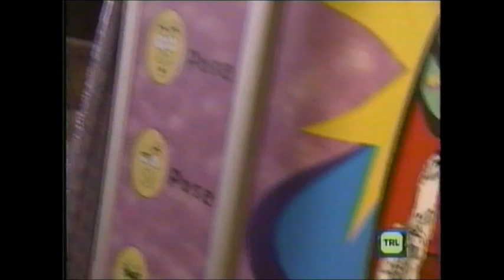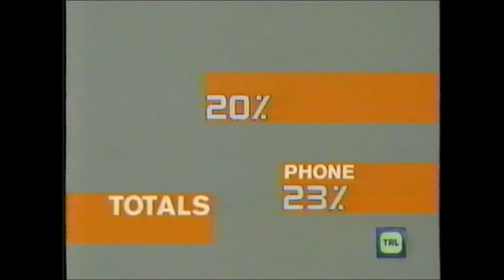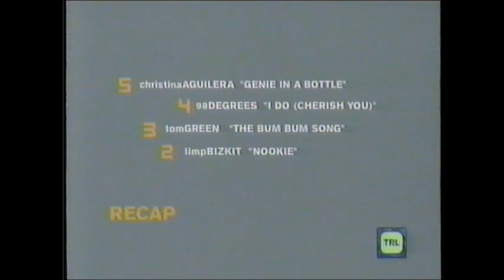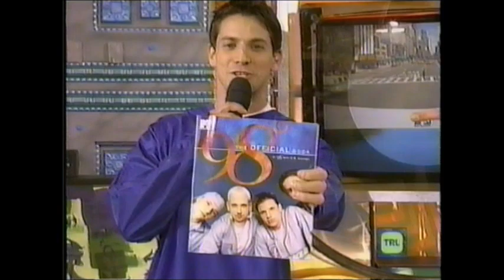Jeff Timmons & Nick Lachey Hosting in NYC - LLCoolJ & Christina Aguilera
Side Note: This is posted for Nostalgia Only

Thanks to my friend Liz for the VHS loans.